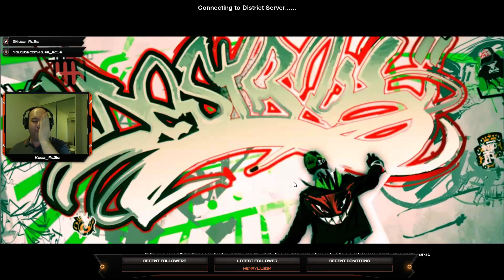Happy Birthday Queen! 1080P